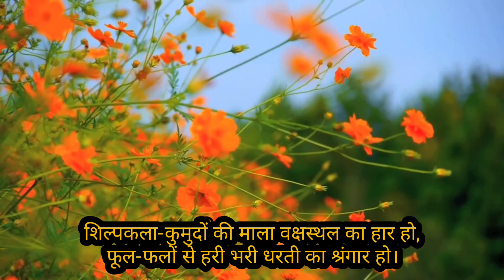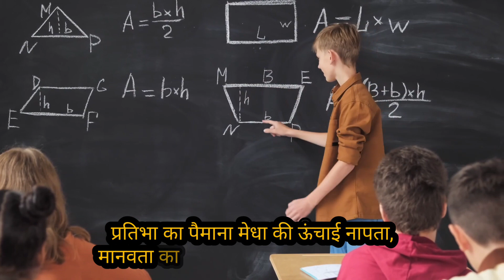राष्ट्रीय विज्ञान दिवस पर हिंदी में कविता 2022।।Poem On National Science Day In Hindi 2022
Take Care